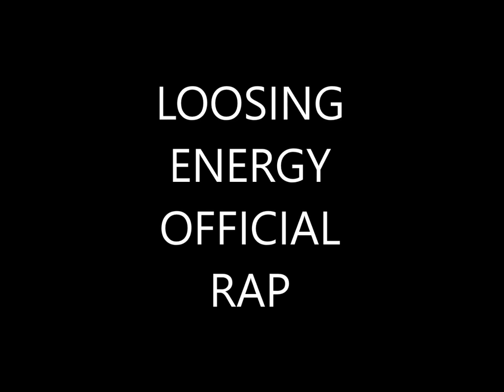LOOSING ENERGY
thanks!